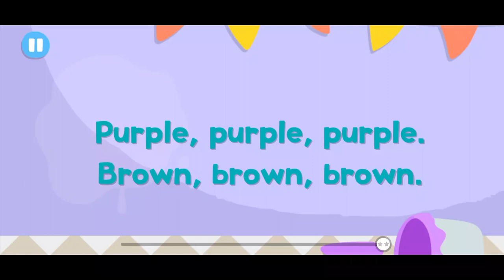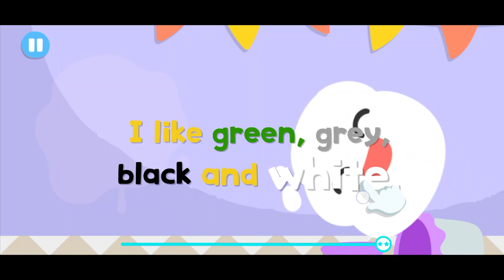Learn About Color with Sing A Song Babybus Game Magic Fingers Game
Hello everyone!
Today let's Learn About Color with Sing A Song